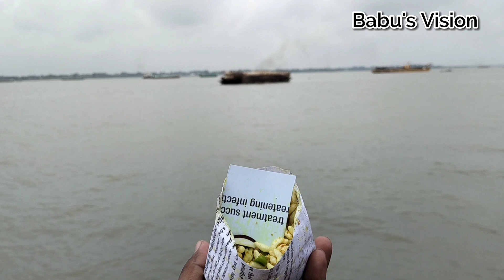গজারিয়া লঞ্চঘাটের সৌন্দর্য। মেঘনা নদীর সবচেয়ে সুন্দর দৃশ্য। Gazaria Launch Ghat। Meghna Riverview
মেঘনা নদীর তীরে গড়ে উঠা সৌন্দর্য এর ভিতরে গজারিয়া লঞ্চঘাট এর সৌন্দর্য অন্যতম। অনেক মানুষের নদী পারাপারের সাথে তার মনোরম পরিবেশে এই ঘাটকে করেছে প্রানবন্ত। ভ্রমণ পিপাসুদের জন্য এটা হতে পারে ঢাকার কাছাকাছি একটি অত্যন্ত সুন্দর একটি জায়গা। সকালে রউনা দিয়ে বিকেলে বা সন্ধ্যায় আবার চলে আসা যাবে অনায়াসে।